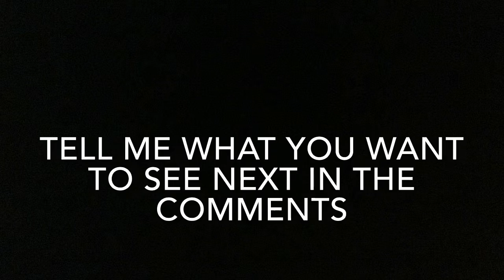Ken’s Theme from SF2 | Piano Cover by RG52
Same deal as before, this is all done off of memory and by figuring out the notes on my own. I used the remixed version in Super Smash Brothers Ultimate as my base and went from there, if you have any suggestions please let me know.